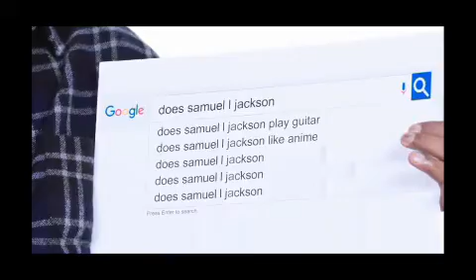Lord's memez of the day 3